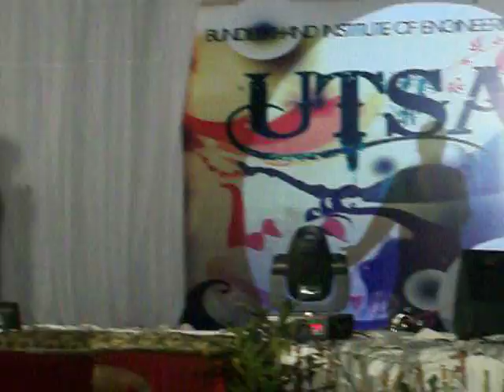aye khuda .....utsav11@biet jhansi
this ws on request. me nd sugeet sir on guitar